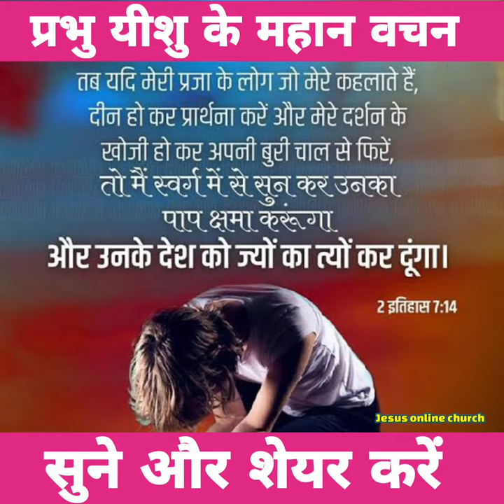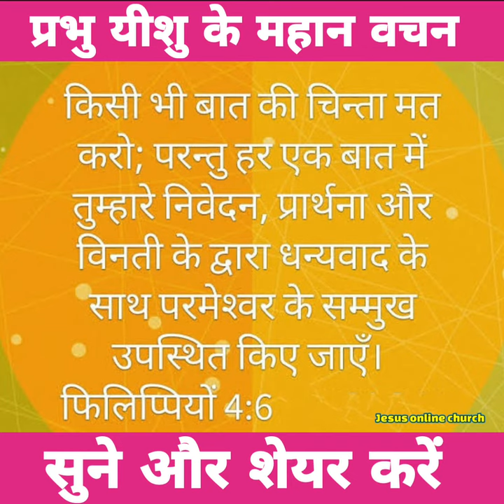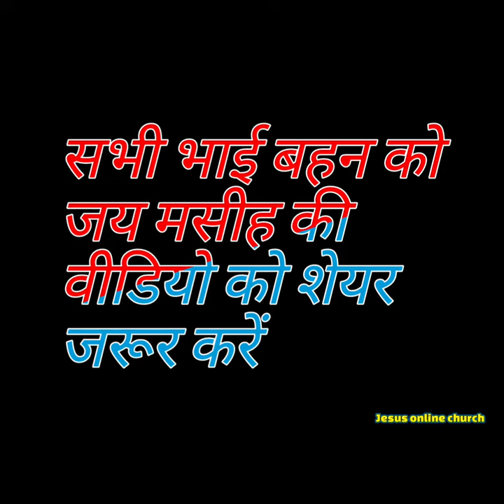प्रभु यीशु के महान वचन। प्रार्थना के बारे में 7 बाइबल आयतें। इस वचन को पूरा सुने